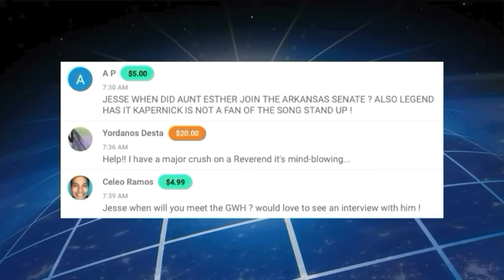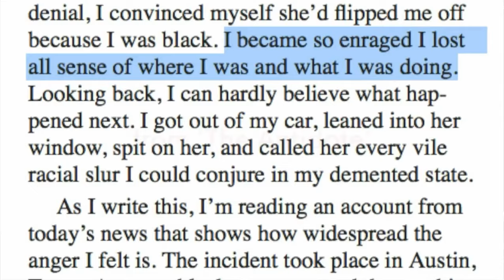Jesse Lee Peterson on Da Blatts (The Blacks)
He blatt.